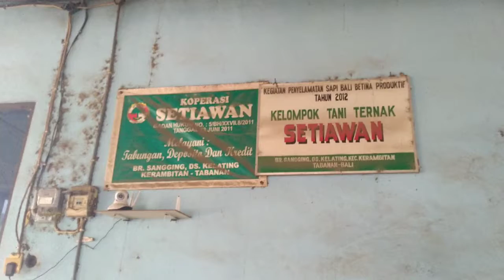Bali 2019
Mengunjungi Pak Budi, peternak sapi, mengolah pupuk kandang dan tanaman hias di KTT Kelanting, Tabanan. Pantainya Tanah Lot, Bali. Damailah semuanya.